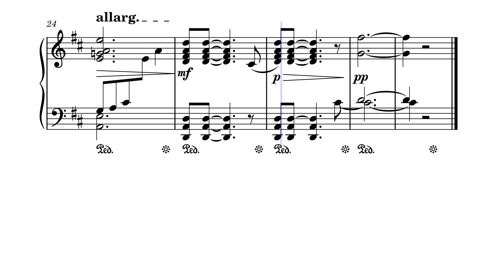Адажіо – Євген Дога